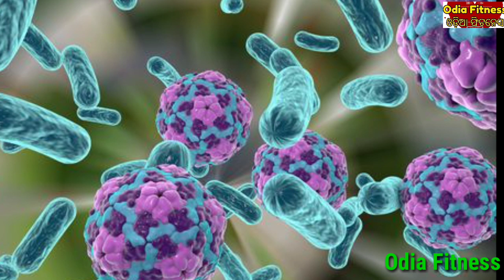ବର୍ଷା ଦିନରେ ହେଉଥିବା ଜଣ୍ଡିସ୍ ବା କାମଳ ରୋଗକୁ ଏହି ଘରୋଇ ଉପାୟରେ ସମ୍ପୂର୍ଣ୍ଣ ଭଲ କରନ୍ତୁ